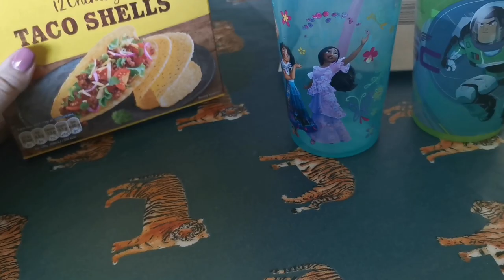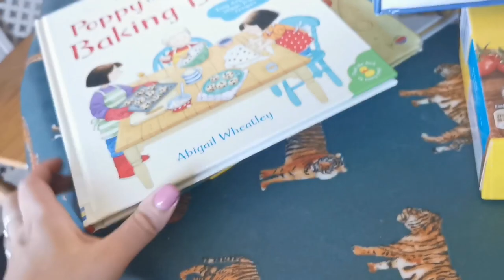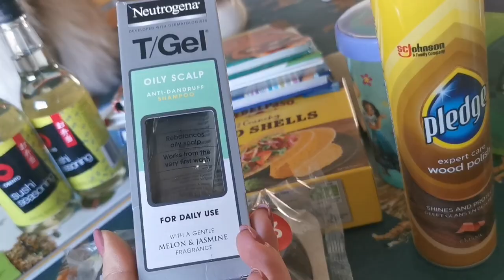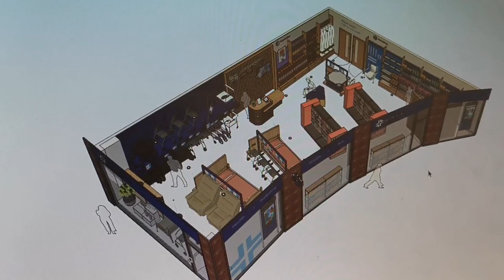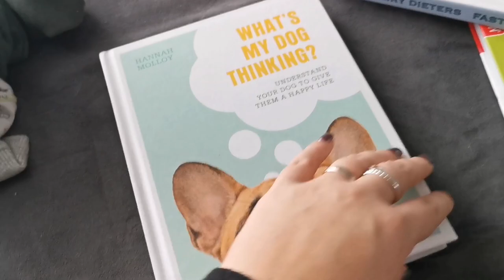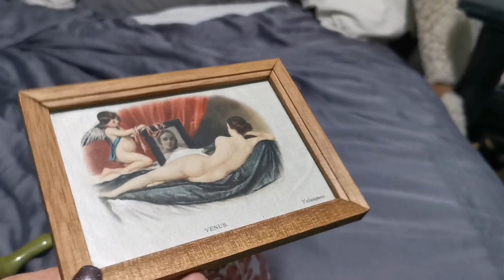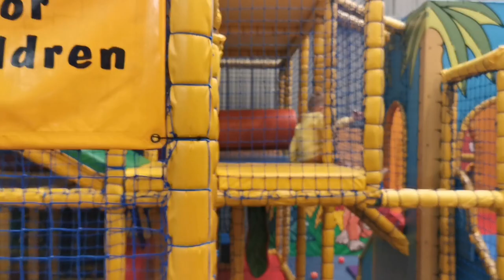VLOGAS//NUOTYKIS SU TELEFONU//VISKO PO TRUPUTĮ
As esu Agnė, ir su šeima gyvenu Airjoje. Auginu pametinukus Charles ir Magnus . Šiame kanale dalinuosi savo nesuvaidinta kasdienybe, pirkiniais , plepalais , pamastymais ir akimirkomis is mūsų paprasto gyvenimo.
Tikuosi prisijungsi prie mūsų švenčių laukimo, paseksi mano kanala ir paspausi varpeli kad nepraleistum mano filmuku 🎄
Malonu kad uzsukai, aciu ir iki